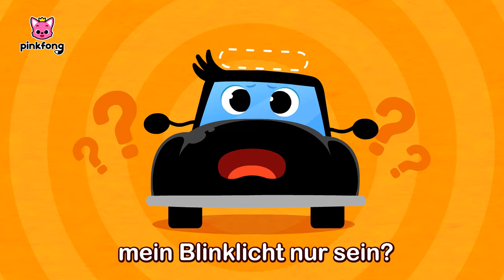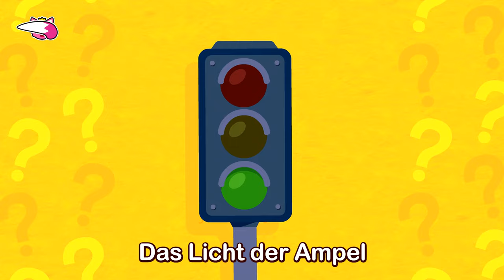Monster-Truck dü dü dü dü dü dü 😈 | Baby-Hai Mix | Baby Shark Deutsch | Pinkfong Kinderlieder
Du schaust das Original “Monster-Truck dü dü dü dü dü dü” auf Deutsch, einen lustigen Tanz mit Baby Hai von Pinkfong!

⏰ Zeitstempel
00:00:00 Baby-Hai-Monster-Truck
00:02:12 Die A Capella-Haie
00:03:40 Rockstar Baby-Hai
00:05:42 Baby-Hai: Immer mehr
00:07:07 Zehn kleine Diebe
00:09:10 Polizei VS Diebe
00:11:30 Wo ist nur mein Blinklicht?
00:13:45 T-Rex gegen Monster-Truck
00:15:12 Ich bin ein Monster-Truck
00:16:00 Das Monster-Truck-Team
00:17:01 Baby-Polizeiauto
00:18:49 Polizei zur Rettung!
00:20:56 Allgemeine Verkehrskontrolle
00:23:07 Polizeiauto
00:24:18 Hai-Bus
00:25:42 Die Räder vom Bus
00:27:04 Spurensicherung
00:29:07 Ruft uns an!
00:31:13 Farbige Busse
00:33:58 Zehn kleine Busse
00:35:13 Baby Shark im Bus
00:36:20 Die Räder vom Bus
00:37:35 Orchester Haie
00:39:32 8-Bit Baby-Hai
00:41:00 Frohes neues Jahr, Baby-Hai!
00:43:02 Baby-Hai
00:44:27 Sei glücklich mit Baby-Hai